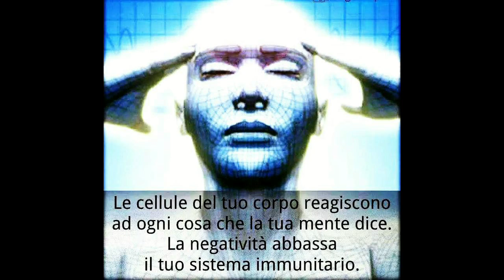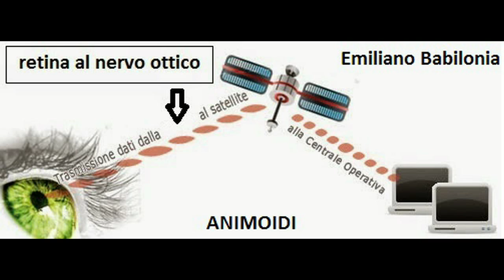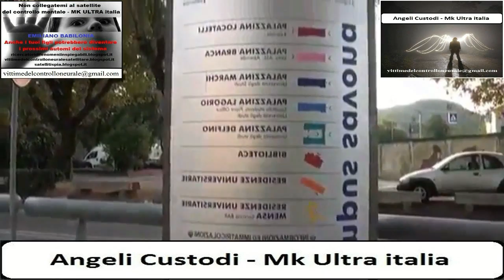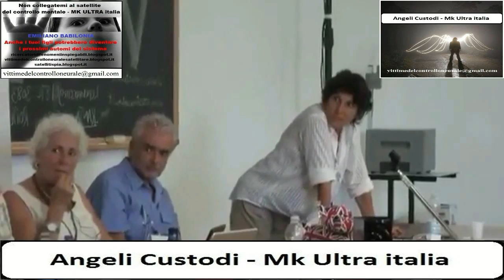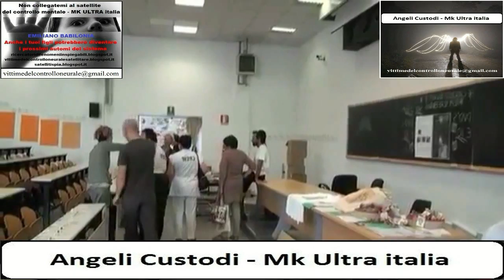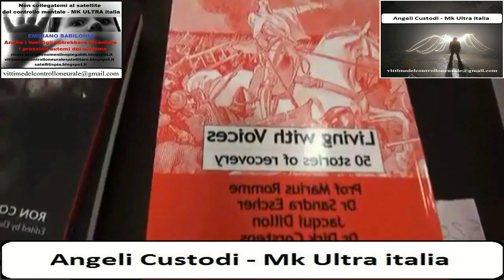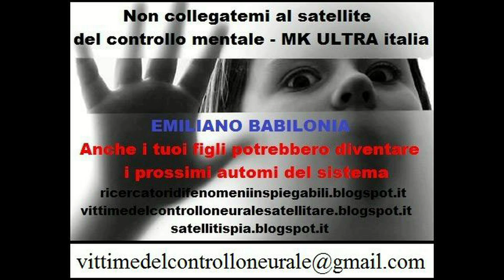uditori di voci manipolati dal sistema narcolettico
Non vi dovete nascondere , fate denunce , fate video testimonianza , pubblicate tutto quello che subite , foto , audio , video , fate sentire la vostra voce , non rimanete vittime e cavie di queste spie dello stato occulto ( no I ) che sperimentano armi ad energia diretta satellitare su tutti noi - Emiliano Babilonia cavia umana delle spie dello stato italiano .  ,

Emiliano Babilonia : sono un ricercatore indipendente di tecnologie e fenomeni inspiegabili , inventore , studioso dell'occulto o fenomeni para normali come ufo , fantasmi , cerchi nel grano , sfere di luce , voci cerebrali ,tecnologie per la difesa e per la protezione del mondo e dell'umanità come h.a.a.r.p , satelliti spia , alte tecnologie , strategie tattiche per la difesa , strategie investigative , pedinamenti elettronici in trigonometria con localizzazione geografica mondiale , microfoni laser per intercettazioni ambientali satellitari con analizzatore di spettro vocale e tanto altro .
vittimedelcontrolloneuralesatellitare.bl­ogspot.it ( blog e facebook )
ricercatoridifenomeniinspiegabili.blogsp­ot.it ( blog e facebook )
satellitispia.blogspot.it
animoidi.blogspot.it ( blog e facebook )